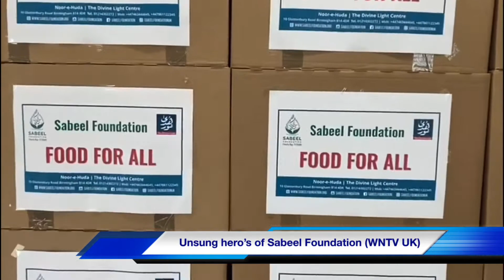unsung hero’s of sabeel foundation, giving extraordinary services for the most vulnerable